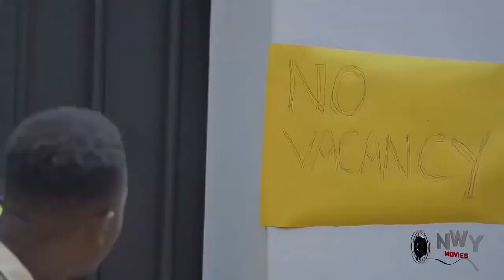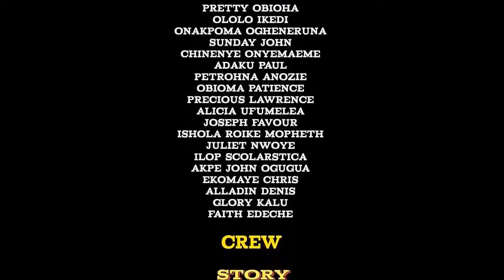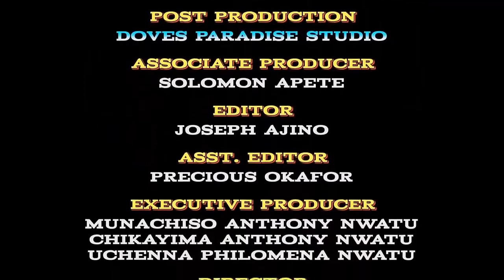BLOSSOM OF LOVE FULL MOVIE (NEW TRENDING BLOCKBUSTER MOVIE)2022 NIGERIAN NOLLYWOOD MOVIE